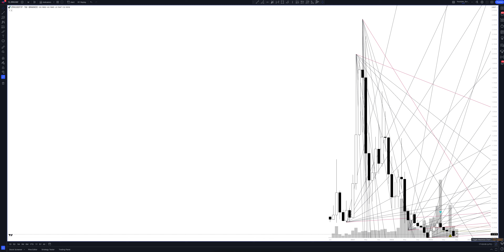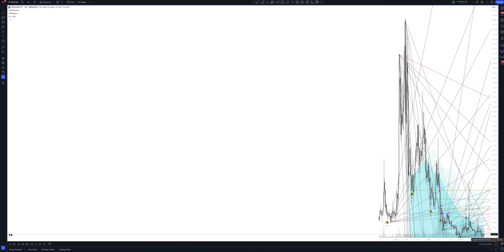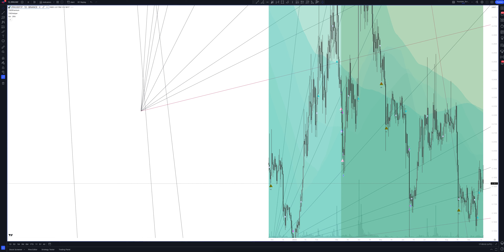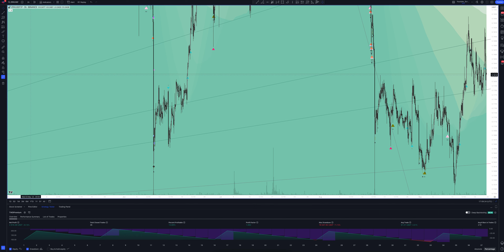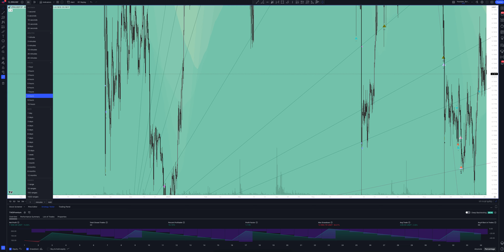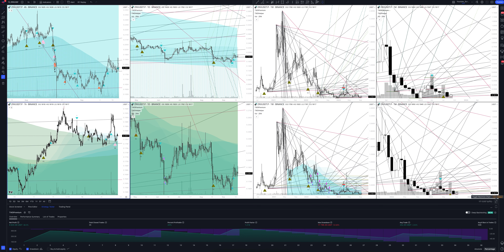Прогноз цены 0X / TETHERUS PERPETUAL FUTURES (0X / TETHERUS PERPETUAL FUTURES) на сегодня и 2023 год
В этом видео вы увидите полный обзор и профессиональную аналитику 0X / TETHERUS PERPETUAL FUTURES на всех временных интервалах, а также узнаете покупать или продавать 0X / TETHERUS PERPETUAL FUTURES сегодня и на будущей неделе. Учитывая, что мы проводим анализ месячных таймфреймов для ZRXUSDT.P - это вам поможет сделать прогнозы любой временной интервал. Будь вы начинающий с нуля трейдер или адепт инвестиций - это видео однозначно даст вам полное понимание рыночной ситуации.

Если вас интересует прогноз 0X / TETHERUS PERPETUAL FUTURES на сегодня и завтра - смотрите аналитику 0X / TETHERUS PERPETUAL FUTURES на часовом таймфрейме.
Если вы трейдер и вас интересует прогноз цены 0X / TETHERUS PERPETUAL FUTURES на день - смотрите аналитику 0X / TETHERUS PERPETUAL FUTURES на дневном таймфрейме.
Если вы инвестор и вам нужен прогноз цены 0x на неделю - смотрите аналитику 0X / TETHERUS PERPETUAL FUTURES на недельном интервале.
Если вы профессиональный инвестор и вам интересен прогноз цены 0x на 2023 год - смотрите анализ ZRXUSDT.P на месячном интервале.

Вся аналитика сделана с помощью профессионального торгового индикатора The Waved™ Premium. В ней вы найдете торговые сигналы для 0X / TETHERUS PERPETUAL FUTURES, VSA анализ 0x, технический анализ ZRXUSDT.P, сигналы дивергенции для ZRXUSDT.P, обзор торговых паттернов. И узнаете вырастет или упадет цена в ближайшее время. 0x - это протокол инфраструктуры, который позволяет пользователям легко торговать токенами ERC20 и другими активами на блокчейне Ethereum, не полагаясь на централизованные посредники, такие как традиционные обмены криптовалюты. Чтобы узнать больше об этом проекте, ознакомьтесь с нашим глубоким погружением 0x. 0x достигает этой децентрализованной функциональности обмена, используя коллекцию открытых общедоступных смарт-контрактов с открытым исходным кодом, которые работают вместе, чтобы создать гибкий протокол торговли с низким содержанием фонари, который разработчики могут легко вплетать в свои продукты. Протокол оснащен коммунальным токеном ERC20, известным как ZRX. Узлы, которые (также известные как ретрансляторы) размещают книгу заказа за заказ, и предлагают приложения, обращенные к пользователю, которые представляют эту информацию и позволяют пользователям осуществлять, заполнять и отменять транзакции, выплачиваются в токенах ZRX (в качестве торговых сборов). ZRX также может использоваться для участия в управлении платформы, помогает владельцам предложить и голосовать за изменения в протоколе. В 2019 году 0x объявил о перестройке токена ZRX, добавив дополнительную функциональность, позволяя держателям ZRX делегировать свою долю производителю рынка, чтобы получить пассивные вознаграждения, сохраняя при этом свои голосовавшие способности.